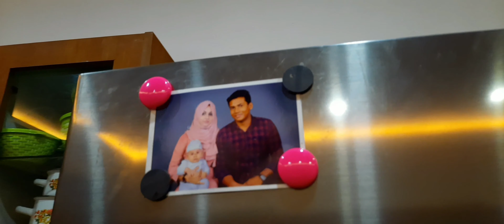കടുക് ചേർത്ത് ബീഫ് കറി ഉണ്ടാക്കി Beef curry repice | vlog in malayalam | Adipoli kitchen👌